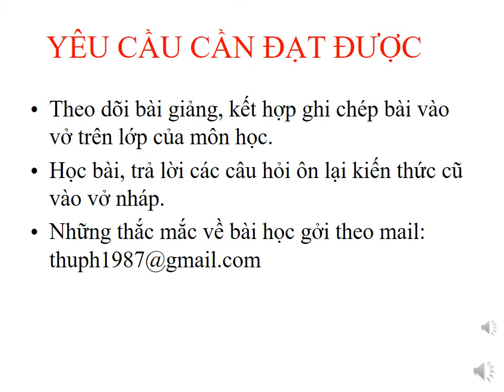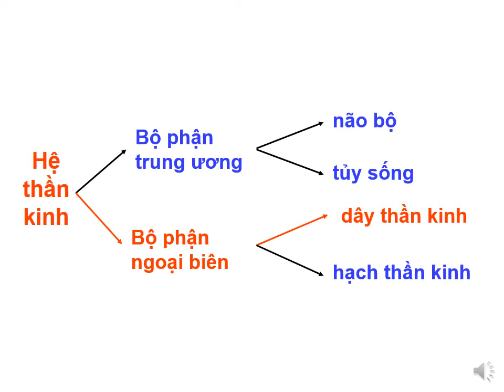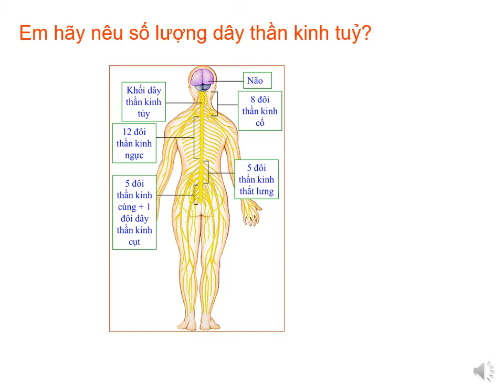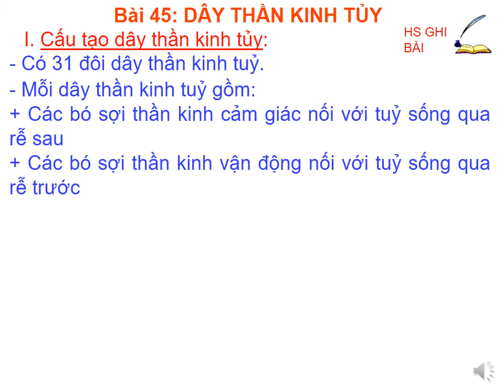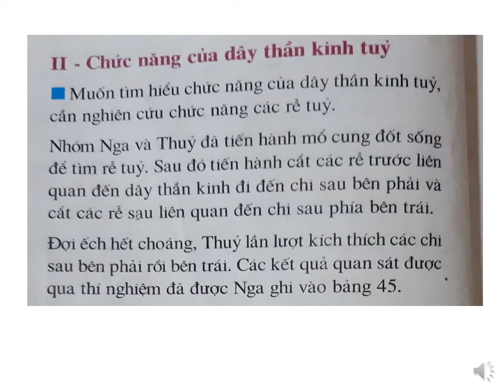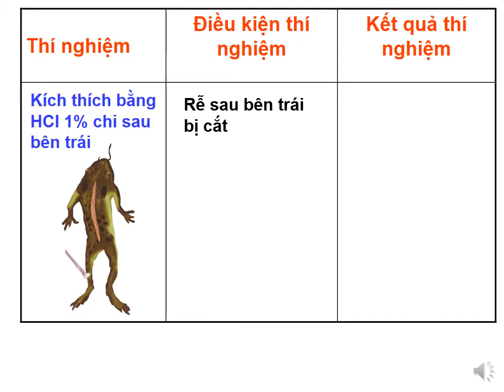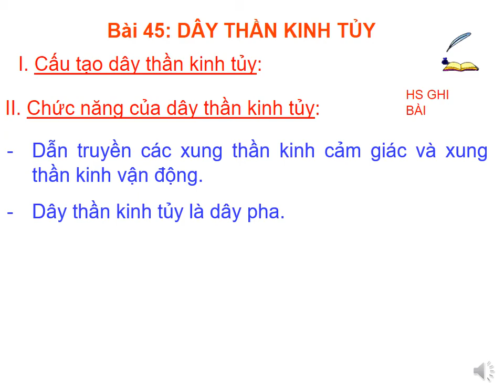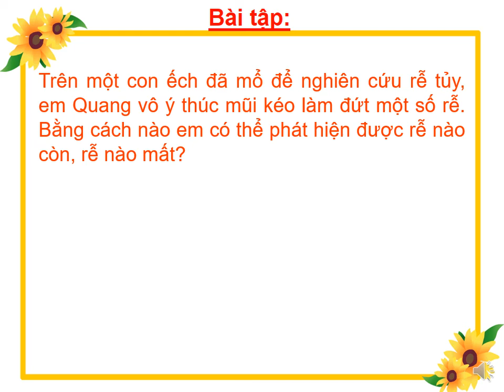K8 TUẦN 24 BÀI 45 DÂY THẦN KINH TỦY